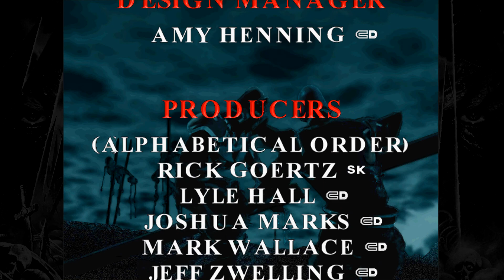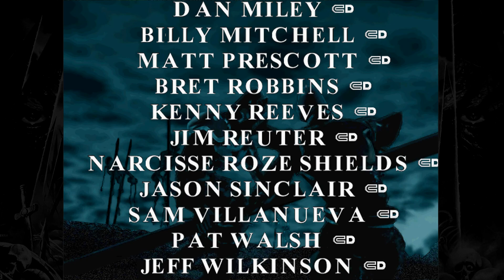Blood Omen: Legacy of Kain - 08. The Legacy of Kain - The GameStarter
In this video:

- Dollmaker's Mansion - 00:03
- Elzevir the Dollmaker Boss Fight - 05:26
- Back to Willendorf Castle - 07:21
- The Battle of the Last Stand - 08:30
- 50 Years Back in Time - 11:34
- William the Just's Stronghold - 15:42
- William the Just Boss Fight (The First Paradox) - 22:12
- Back to the Future - 23:51
- Smell of Blood to the South - 28:17
- Mobius Boss Fight - 31:57
- Pillars of Nosgoth - 36:06
- Mortanius Boss Fight - 37:43
- Dark Entity Boss Fight - 39:19
- Choosing the Fate of Nosgoth (Kain Refused The Sacrifice) - 41:18
- Game Credits - 42:05